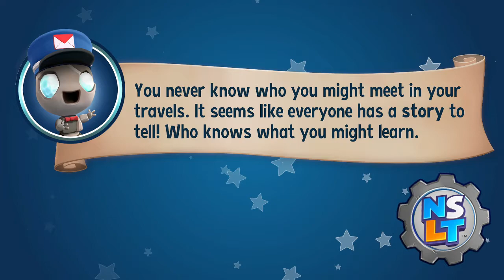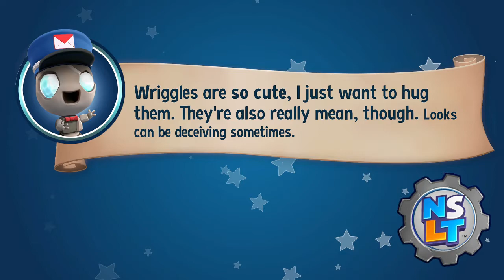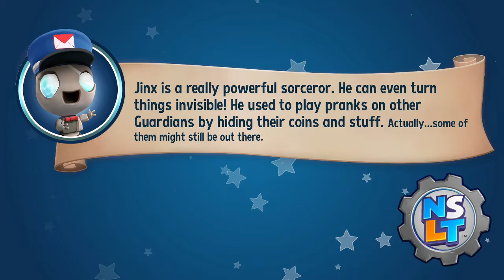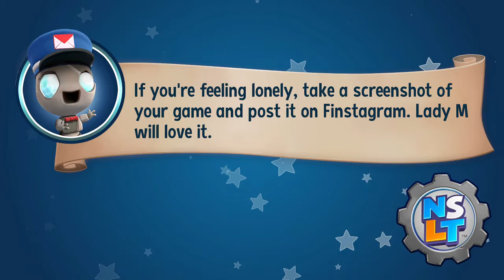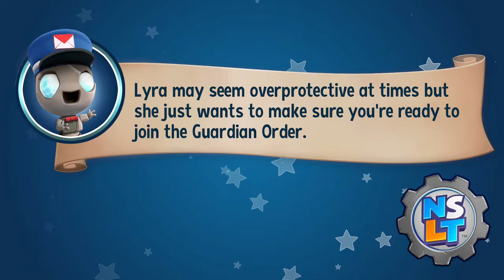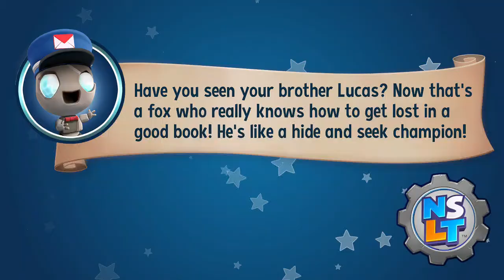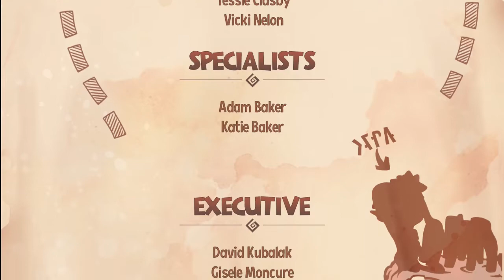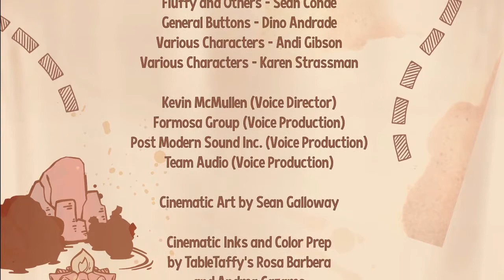New Super Lucky's Tale: Playthrough Finale